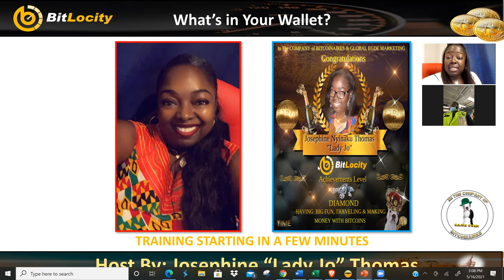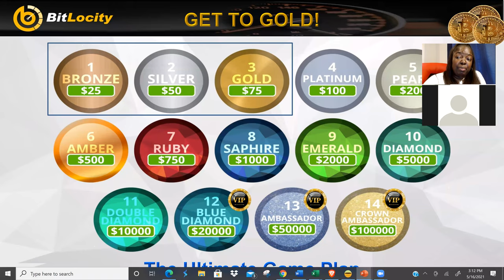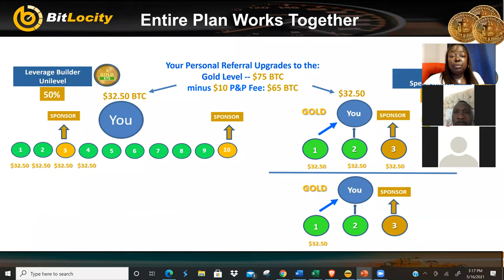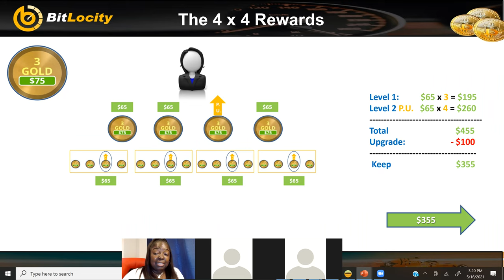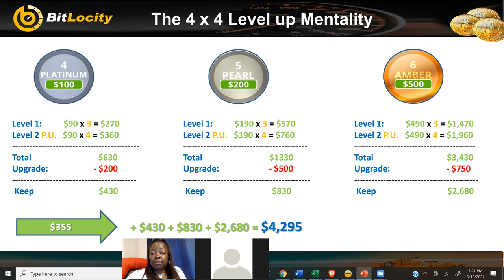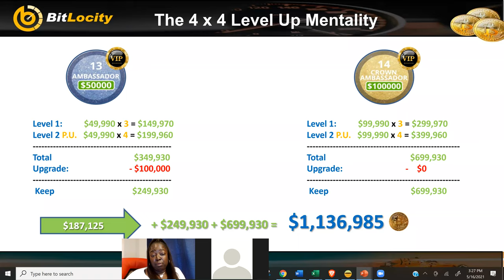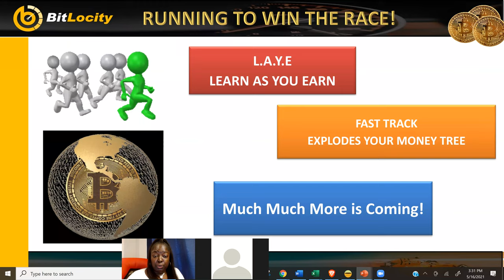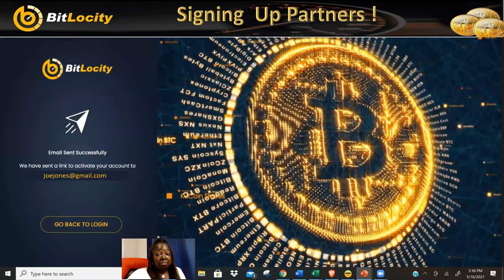Bitlocity 16th May 2021